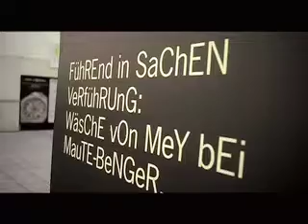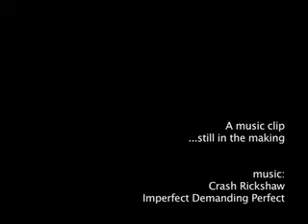Beauty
Actually an adapter test, but the images fit quite well